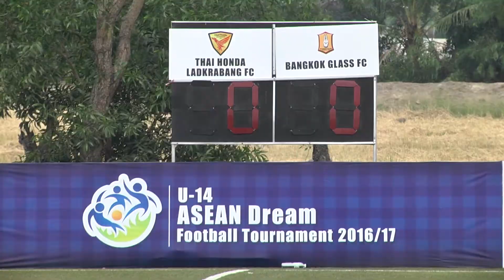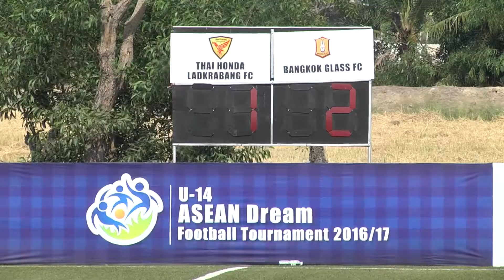U-14 ADFT 2016/17 Match Thai Honda Ladkrabang FC VS Bangkok Glass FC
Thai Honda Ladkrabang FC VS Bangkok Glass FC Match U-14 ADFT 2016/17